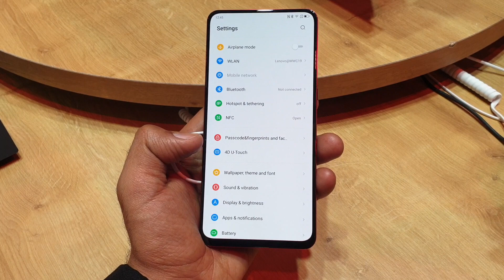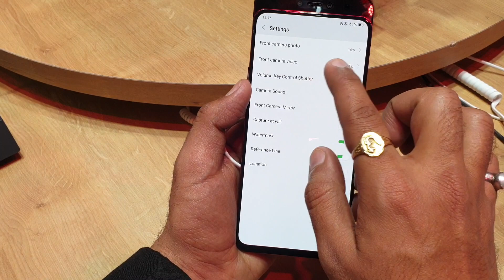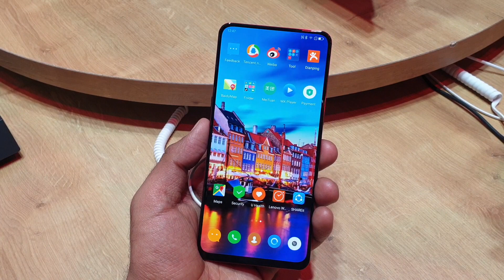Lenovo Z5 Pro GT: First Look | Hands on | MWC 2019 [Hindi हिन्दी]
About Us:
91mobiles.com is the largest gadget research site in India that provides tools, reviews & rich content to help people decide which gadget best suits their needs. The platform also helps users to find best prices/offers for the gadgets.